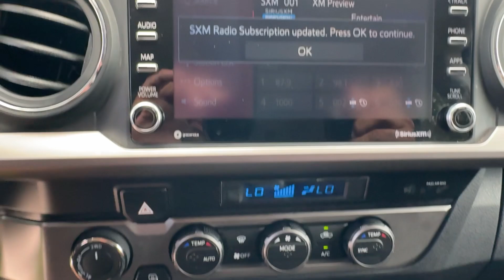2022 Toyota Tacoma Longwood, Orlando, Lake Mary, Sanford, Daytona Beach, FL PE508781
Magnetic Gray Metallic Used 2022 Toyota Tacoma SR5 available in Longwood, Florida at Parks Toyota. Servicing the Orlando, Lake Mary, Sanford, Daytona Beach, FL area.

Parks Toyota
1701 South Woodland Boulevard

Elegantly expressive this 2022 Toyota Tacoma represents a seamless convergence of unparalleled power and beauty. With a Regular Unleaded V-6 3.5 L/211 engine powering this Automatic transmission you will delight in the thrilling ease with which you commandeer the road. It is well equipped with the following options: Wi-Fi Connect with up to 2GB within 3-month trial Mobile Hotspot Internet Access Wheels: 16 x 7J Silver Alloy Variable intermittent wipers Vanity w/Driver And Passenger Auxiliary Mirror Urethane Gear Shifter Material Trip computer Transmission: 6-Speed Automatic -inc: electronically controlled w/intelligence Transmission w/Oil Cooler Trailer Wiring Harness and Toyota Safety Sense P (TSS-P) . Visit Deland Toyota at 1701 S Woodland Blvd Deland FL 32720 today.